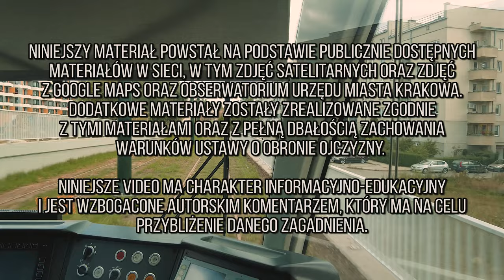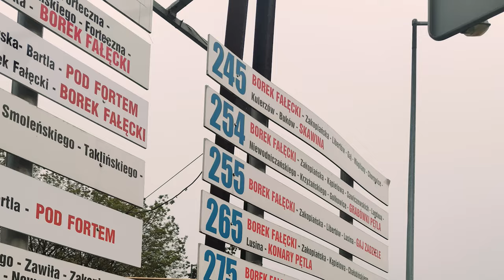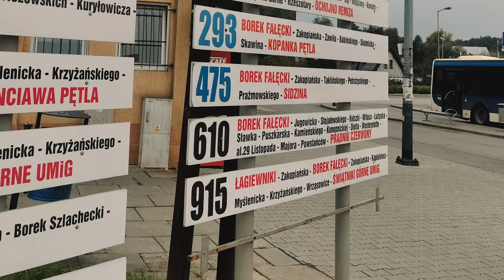Komunikacja miejska w Krakowie - pętla Borek Fałęcki i Kraków Sanktuarium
ROZDZIAŁY:
00:00 Intro
01:35 Pętla tramwajowa Borek Fałęcki
06:36 Pętla autobusowa Borek Fałęcki
08:08 Przystanek kolejowy Kraków Sanktuarium